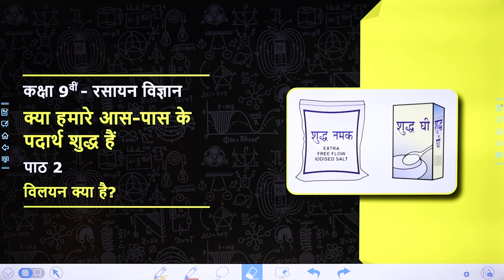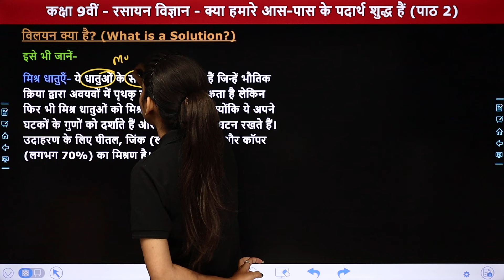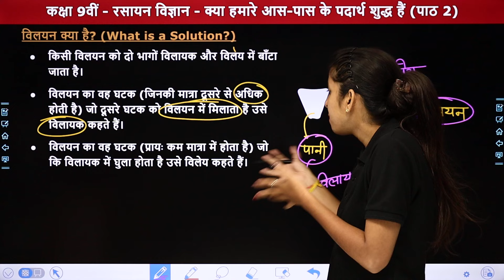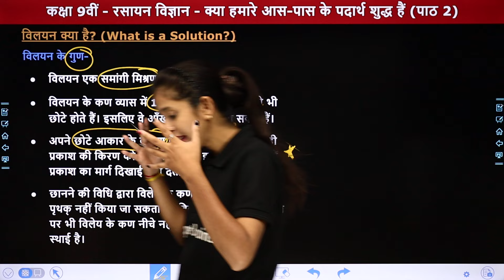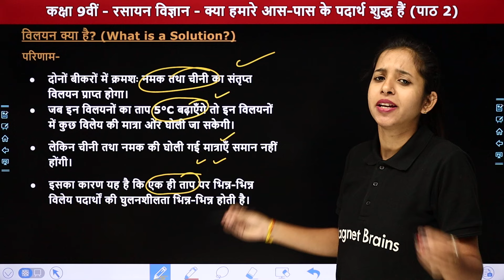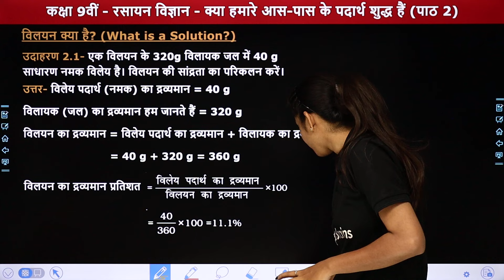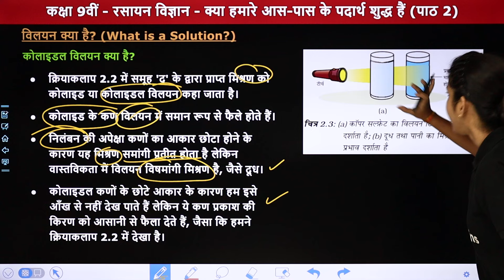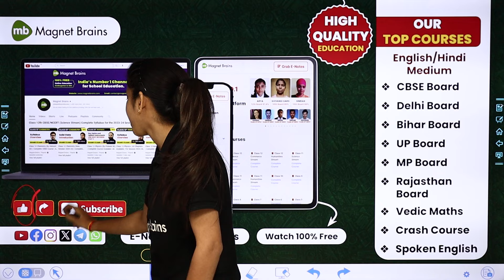What is a Solution? - Is Matter Around Us Pure | Class 9 Science Chapter 2 | State Board 2024-25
✔️ Class: 9th
✔️ Subject: Science: Chemistry / विज्ञान: रसायन विज्ञान (Chapter 2)
✔️ Chapter Name: Is Matter Around Us Pure / क्या हमारे आस-पास के पदार्थ शुद्ध हैं
✔️ Topic Name: What is a Solution? / विलयन क्या है?
✔️ Topics Covered In This Video (By Anamika ma'am): इस वीडियो में "कक्षा 10वीं "रसायन विज्ञान" के "Is Matter Around Us Pure / क्या हमारे आस-पास के पदार्थ शुद्ध हैं" का टॉपिक "What is a Solution?/विलयन क्या है?" पढ़ायेंगी । यह वीडियो विद्यार्थियों को इस अध्याय का टॉपिक "विलयन क्या है?" समझने में बेहतर मदद करेगा एवं  विद्यार्थियों को उनके  विषय में बेहतर परिणाम प्राप्त करने में मदद करेगा।
00:00 Introduction / परिचय
01:34 What is a Solution / विलयन क्या है?
45:52 Website Overview